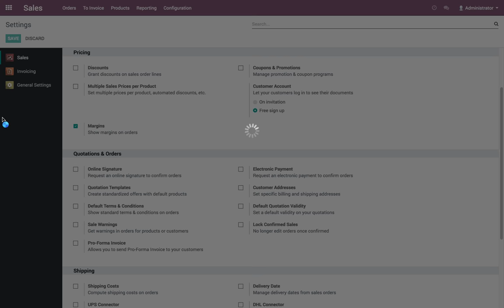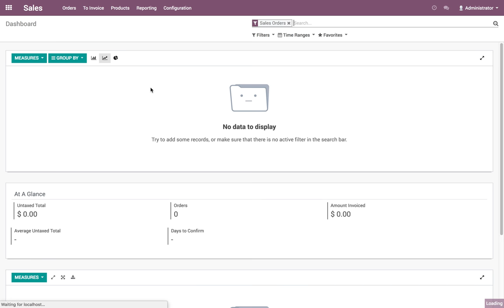Compute margin on sale order (profitability on the order) | Odoo Sale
Compute margin on sale order (profitability on the order)